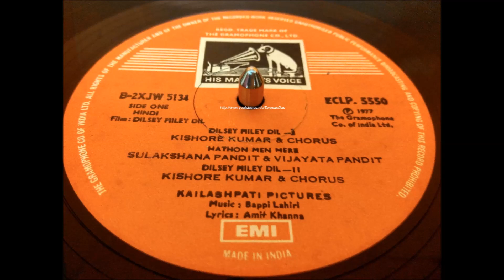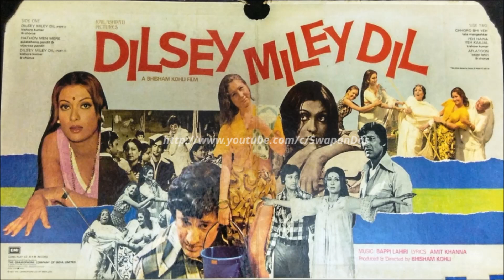Kishore Kumar - Dilsey Miley Dil - Title Song with Sad Version (Part I & Part II) | Bappi Lahiri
Here's Kishore Kumar's immortal song Dilsey Miley Dil / Dil Se Mile Dil including the sad version.  This song was in my mind for long but was reluctant in sharing here, as first my copy is not in excellent condition and secondly I thought to be a very popular number of Kishore Kumar, must be readily available.

Please,  bear with this raw rip with comparatively higher noise, clicks & pops compared to my usual uploads.

[*Song suggestion by: I KHAN,  a regular active subscriber of this channel]

Song(s): Dilsey Miley Dil (Part I & Part II)
Movie: Dilsey Miley Dil
Singer: Kishore Kumar
Lyrics: Amit Khanna
Year: 1977 (LP record release year)
Label:  EMI/HMV ( The Gramophone Co. of India  (Private) Ltd. )
Copyright: Saregama India